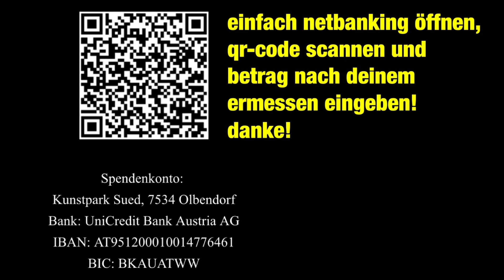unwetter 2023/06 | spendenhilfe | kunstpark sued olbendorf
spendenkonto: ⚠️vorübergehend⚠️bis zur⚠️sanierung⚠️der schäden des unwetters am 6. juni 2023 geschlossen! wir bitten um ihre finanzielle unterstützung! danke! 👍❤️❤️❤️
einfach netbanking öffnen, qr-code im video scannen und betrag nach deinem ermessen eingeben!
Spendenkonto: Kunstpark Sued, 7534 Olbendorf
Bank: UniCredit Bank Austria AG
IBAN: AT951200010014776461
BIC: BKAUATWW